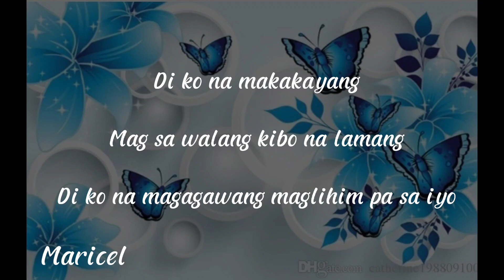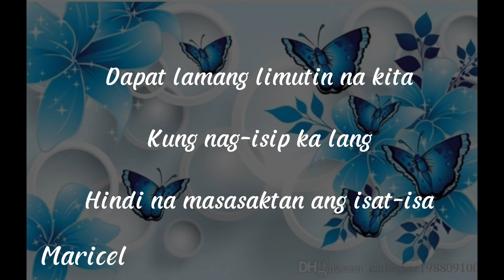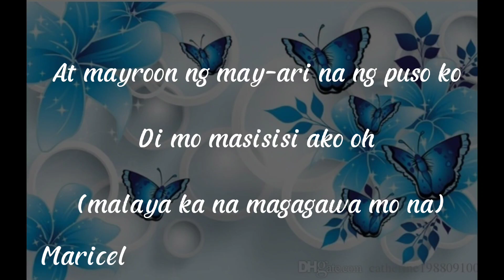Malaya Kana - Lani Misalucha (lyrics)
Malaya Ka Na

Lani Misalucha